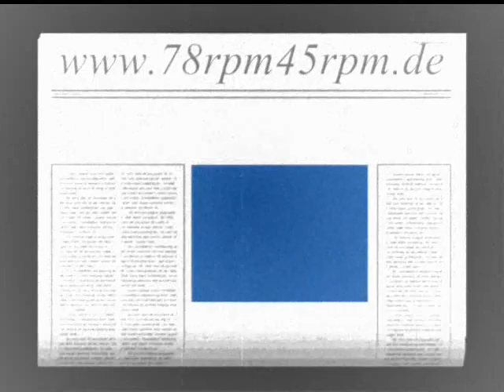Fekete Peter Radiola Tanz Orchester mit Andor Ajtay